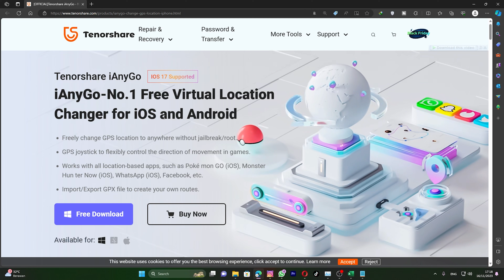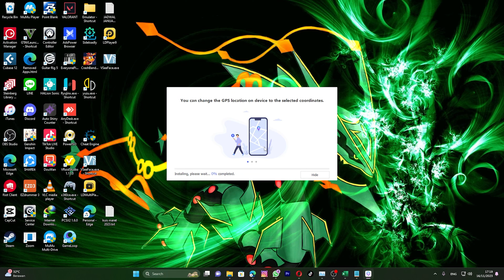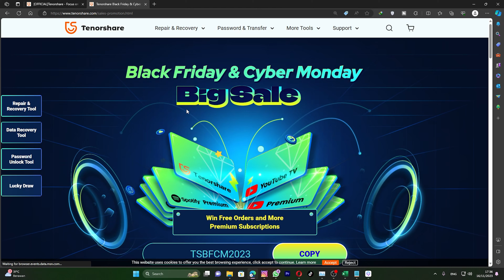[100% Work] Monster Hunter Now Fake GPS & Joystick for iOS 17 and Android- Free Trial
Want to play Monster Hunter Now without moving? Best way to spoof gps location on Monster Hunter Now with one click:
(Free Download).It supported iOS 17 and 100% Work.

Chapters:
00:00 - 00:07 Preview
00:08 - 00:22 Opening
00:23 - 00:34 PerkenalanTenorshare iAny Go
00:35 - 01:30 Cara Unduh & Install
01:31 - 01:52 Cara Pakai Aplikasi iAny Go
01:53 - 03:15 Fitur Change Location
03:16 - 03:58 Fitur Multi Spot
03:59 - 04:41 Fitur Joystick
04:42 - 05:10 Fitur Single Spot
05:11 - 05:37 PROMO BLACK FRIDAY
05:38 - 05:59 Closing